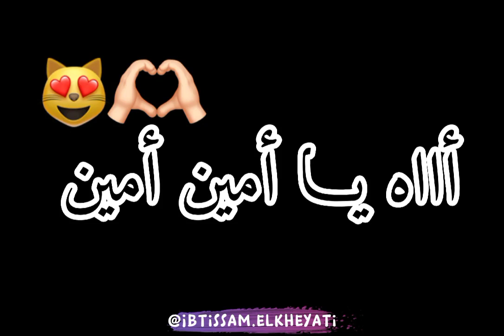𝗦𝘁𝗮𝘁𝘂𝘁 𝘄𝗵𝗮𝘁𝘀𝘀𝗮𝗽 𝑹𝑨𝑰 𝟮𝟬𝟮𝟮 - شـحـال يـبـغـي زيـن❤️😍أاااه أمـيـن يـأمـيـن🙎❤️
°إذا أعجبكم الفيديو لاتنسو الأشتراك بالقناة فضلا وليس امرا ✅

Amine MATLO Cha3ra Wendir AVC Gatli 3arsi Garab avc امين ماطلو شعرة واندير  Amine Matlo 2022 Cha3ra Wendir AVC امين ماطلو دقيقة تالية قاتلي عرسي .../Statut whatssap Rap 2021/statut whatssap rai 2021/statut whatssap rai dz/نحمر فيها تموت😉Statut whatssap 2021حـا-حـالات وتساب 2021/شاشـة سوداء🖤🥀/cheb samy avec smati sghira ou hara صغيرة و حارة عقلية remix Dj Adel 13 ... Rai Mix 2021 - SGhira w Hara 3akliya che guevara صغيرة و حارة -/😊 Hobino statut WhatsApp - العشق يبكي Cheb bilal-wa3ra had denya 😍ااجمل أجمل ستاتي واتساب 2018 حالات وتساب دارجة روعة wathsapp statut حساسة رومنسية2018 Statut Whatsapp "TFLOW" Statut WhatsApp 2018 Statut Whatsapp "Dima" Stati whatsapp Statut WhatsApp - القلب مات TFlow Dima (Lyrics) Whatsapp status -Tamer Hosny- bt3'eeb- STatuT whatsapp 👁🎧🎤 Mr Crazy ♥️ حالات واتس اب مغربية حزينة 💔 العشق اللي فات Statu😍 ❤كيطا كيطا Statut WhatsApp بغيت نشوفك أو راني حشمانة Statut Whatsapp L'AMOUR Statut WhatsApp statut WhatsApp Statut WhatsApp 2018 {ngolik sah} Statut WhatsApp Statut Whatsapp 2018🔥 للتصميم لك فيديو راسلنا رقم الهاتف أسفل اجمل سطااتي واتساب❤❤ كلاش للهضارة👊Statut whatsapp 2018🔥 Cheb mourad 2018-nabki lilat 3arsi -(statut whatsapp HD)شاب موراد فجر الاسواق♥ اه ياما statut whatsApp ray Arabic sad WhatsApp status J'ai Pas Besoin " 😢😢😍 Whatsapp Status Cover By :Mourad Majjoud Bb je t'aime 😄💝 statut WhatsApp (lfarda) شكون لي يبغيك❤ أنا 😊 (اجمل حالة واتس اب ) حالات واتس اب حالات واتساب حزينه حالات واتس اب حب حالات واتساب 2018 حالات واتساب راي حالات واتساب رومنسية حالات واتساب جزائرية حالات واتس مضحكة حالات واتس مغربية حالات واتس خليجية حالات واتس مصرية حالات واتس دينية حالات واتس اسلامية WhatsApp status WhatsApp love video WhatsApp status new song WhatsApp status new video WhatsApp status way way WhatsApp status Rai WhatsApp status video WhatsApp video WhatsApp video status WhatsApp Whatsapp status Rap Top statut Best video WhatsApp Statut whatsapp ' AFRICANO - BRAVO ' 😢💔 حالات واتس اب ❤ انا معاها و نخمم فيك💔 Statut WhatsApp - Cheb midou أجمل ستاتي واتساب 2018 STatut Whatsapp ( hraga 🏊 ) Ismail siraj 2018-makayhamnich klam nas-statut whatsapp HD Statut WhatsApp ربيتها صغيرة ولاتلي قصيرة 2020 _ made by SîîMø_KîîNg Statut WhatsApp 2018🔥 اجمل سطاتي واتساب للشاب بلال -شحال قدني نخمم- روعة Statut whatsApp bravo par aymen ستاتي واتساب statut Whatsapp Jocker no love Paroles Statut whatsapp "Mr Çrayzi" 😱 Halat WhatsApp Statut whatsapp 2018🔥 Top statut [WhatsApp] NEW STATUT WHATSAPP SONG 🎶👏 سطاتي واتساب شاب بلال🔥❤ لي نساك علاش تخمم فيه😏☺ Statut WhatsApp 2018🔥 statut WhatsApp {Bravo}🔥❤ القلب مات 💔 Rap Maroc حالة واتس اب Statut Whatsapp Statut Whatsapp -Gnawi ♫ (Lafra9)♪ Yarbi w3lach🤔 بغيت نسكر ونطيح 😡 والليلة نجيب الكار 💪 - ستاتي واتساب 👌 Statut💔WhatsApp 2018 🎶 / Mourad Majjoud - [ J'ai pas besoin] / سطاتي واتساب👌🏻